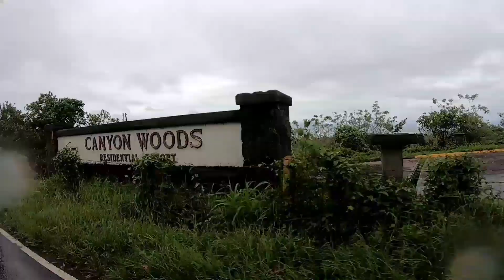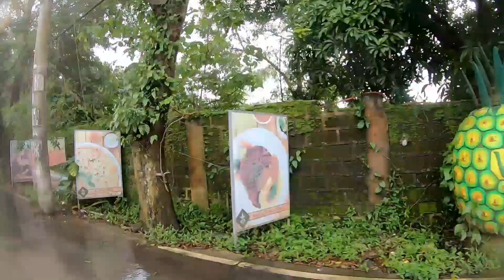episode 3 sunday uwian na lemery route